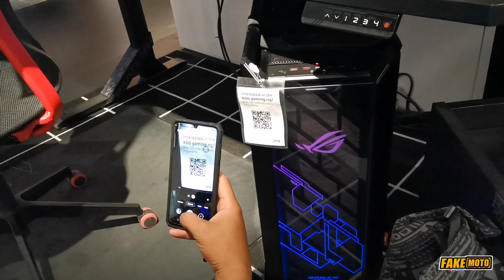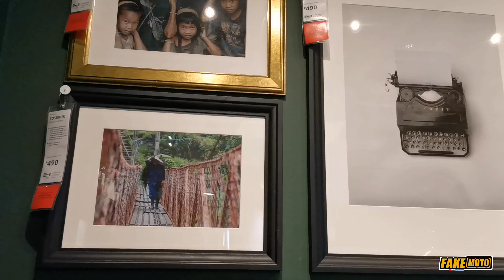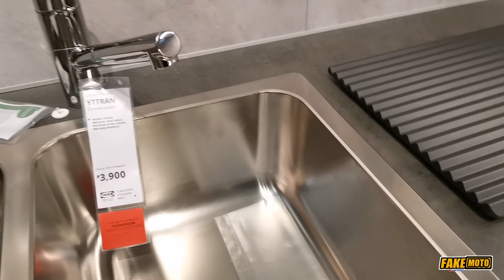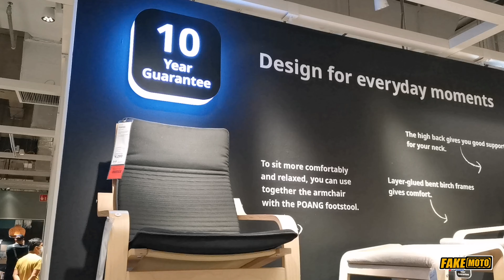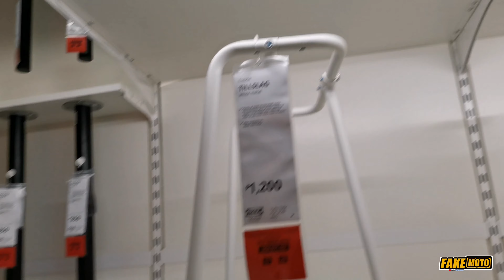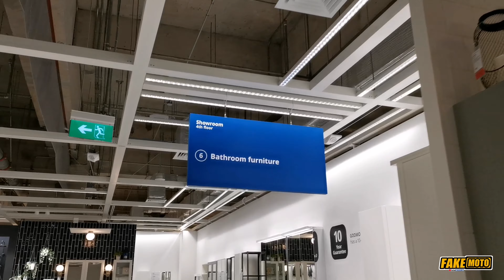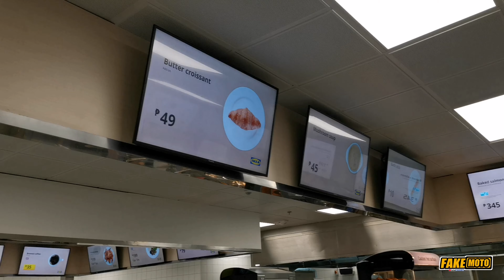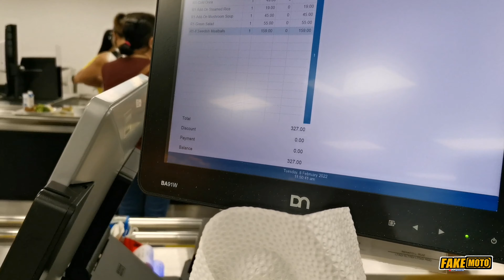The Largest IKEA in the World | Swedish Restaurant